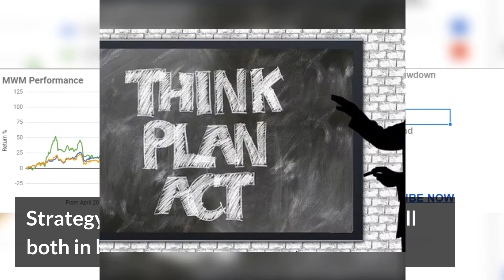MWM (MysticWealthMomentum)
An Introduction Video to our flagship offering MWM. (MysticWealthMomentum)